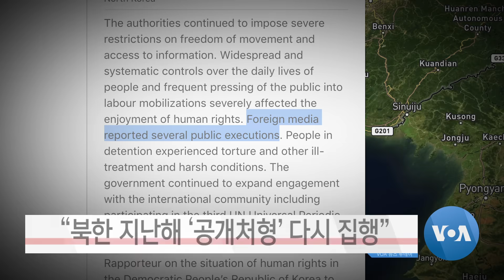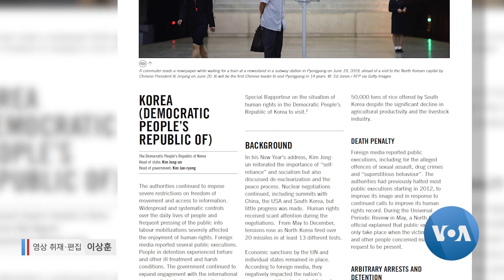[VOA 뉴스 투데이] 2020년 1월 31일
“미국, 북한 불평 따라 움직이지 않아” / 구테흐스 “한반도 문제 아세안 역할 중요” / “공개처형 재개…국제사회 ‘인권 관여’ 필요” / “북한 국방비 74위…미국 1위·한국 9위” / “북한, 모든 항공·열차 운행 잠정 중단” / 중국에서 ‘제재 북한 미술품’ 판매 활발 / “북한 2012년 체코 무인기 구매 시도…적발”